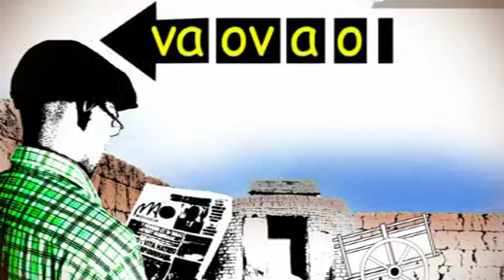SIRA DIMANCHE 07 MAI 2017